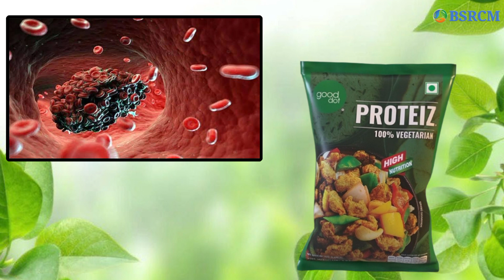How To Rcm Good Dot Proteiz Benifit / गुड डॉट प्रोटीज के 10 फायदे / फुल ट्रेनिंग हिंदी मैं/bsrcm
निष्कर्ष

अपने वादे के अनुसार मैं आपको पूरी जानकारी देता हूँ। मुझे यकीन है कि YE उत्पाद अच्छा है और उसका परीक्षण मुझे हमेशा पसंद आया है। खरीदने और खाने के बाद मुझे पूरा विश्वास है कि मेरी जानकारी सही है।

मुझे उम्मीद है कि हमारे द्वारा दी गई इस जानकारी से आपको लाभ हुआ होगा। यदि आपके मन में इस अच्छे गुड डॉट प्रोटीन के बारे में कोई प्रश्न है तो कृपया नीचे टिप्पणी करें मैं अपना सर्वश्रेष्ठ उत्तर दूंगा।
गुड डॉट प्रोटीज के 10 फायद